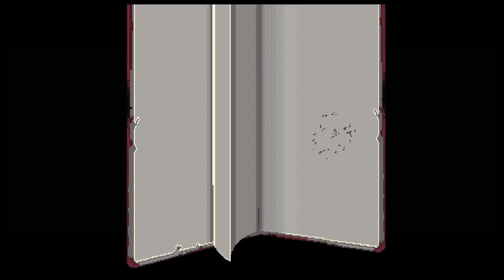Enter the Gungeon Pilot Past